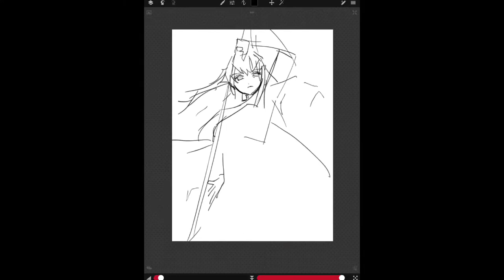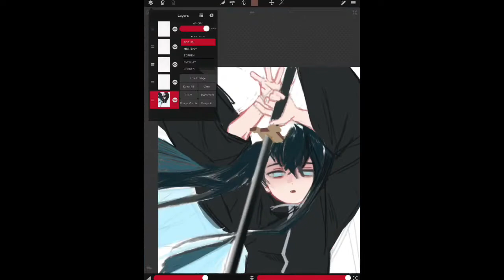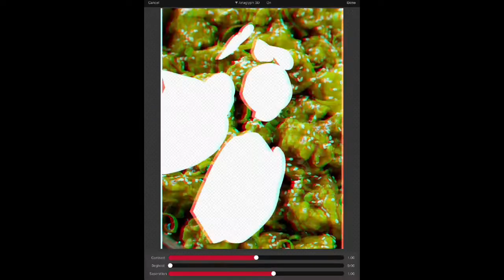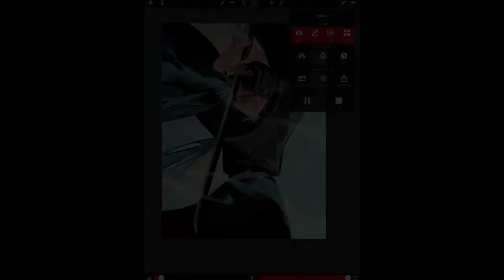[kny] muichirou speedpaint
2:02
(in call)
me: what color should i make the background
mack: orange chicken!

app sketchclub
time suffered 2 hours